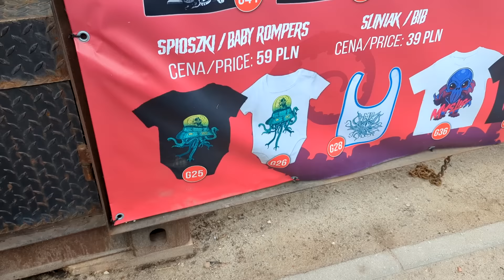🟢 Cała Prawda o MYSTIC FESTIVAL 2024 🟢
Reportaż publicystyczno-naukowy z tegorocznej edycji MYSTIC FESTIVAL.